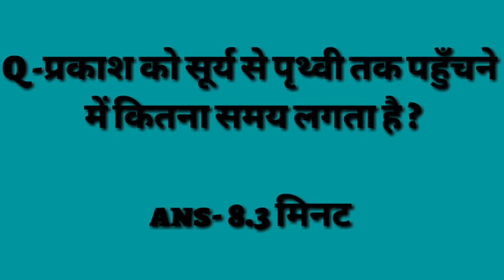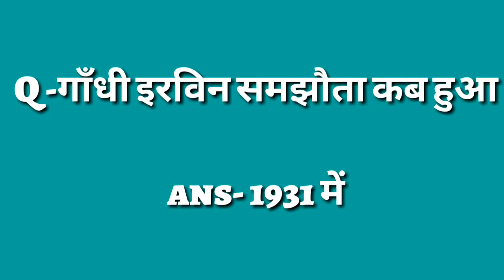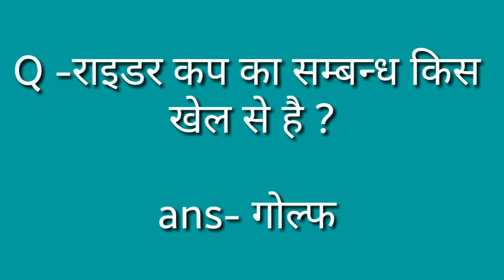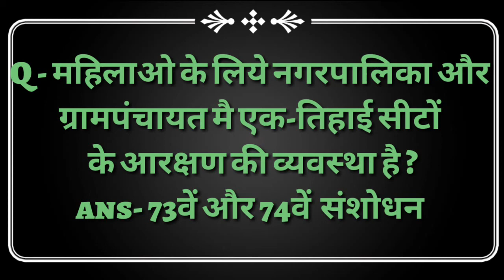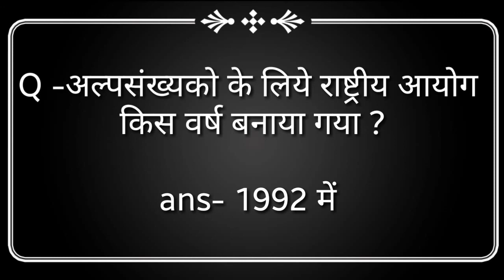upsi 2016/17 sub-inspecter most asked quection in upsi in hindi at "study adda"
I created this video by pm fans jbd about the gerneal knowedge ...G.K.  most paular question ans. By me for upsi good knowedge .